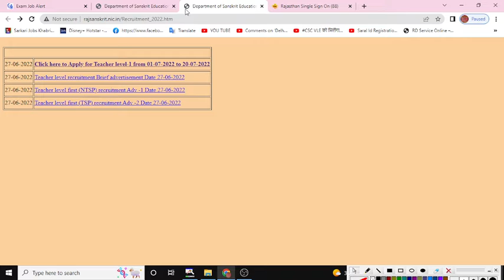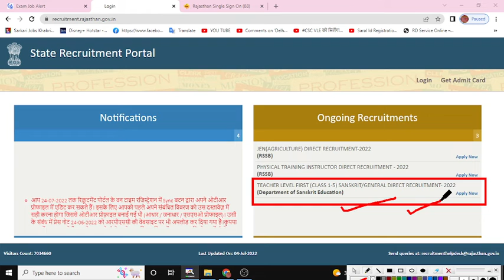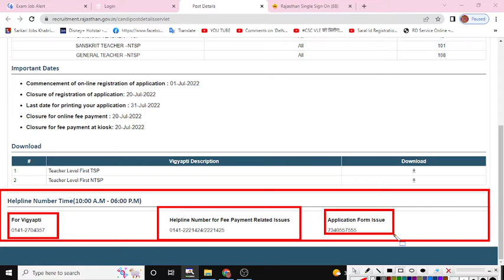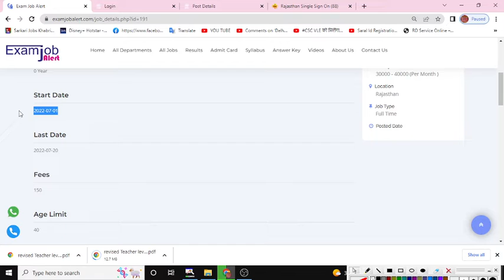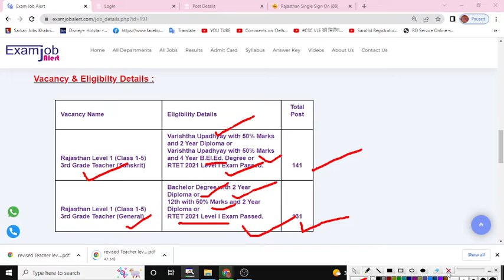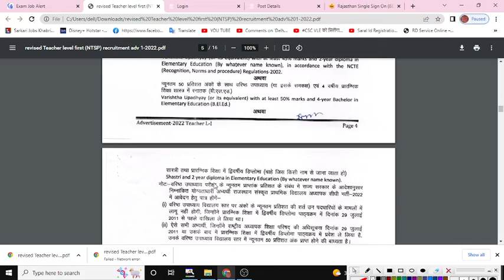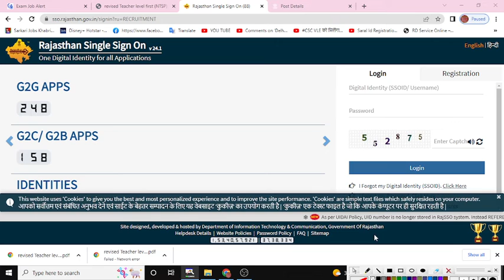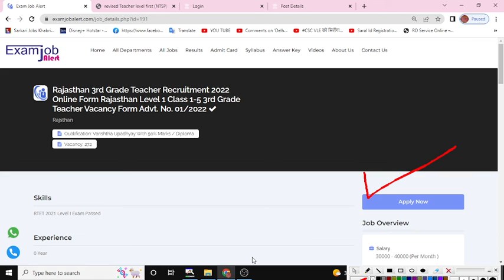Rajasthan 3rd Grade Teacher Recruitment 2022 | Rajasthan 3rd Grade Teacher Notification 2022 Form